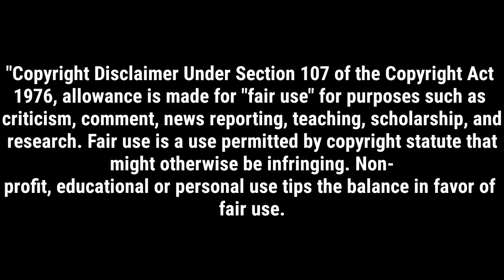Kaya Bang MANALO ng Gilas Pilipinas sa Iran? | 2019 FIBA World Cup Asian Qualifiers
Kamusta mga Ka-Biboy, ako nga pala si Bob Andrew S. Espijon at ako ang may ari ng channel na ito, at sisikaping mag upload ng game result ng every PBA at PCSO games. Sana suportahan ninyo ako, God bless 😇😇😇